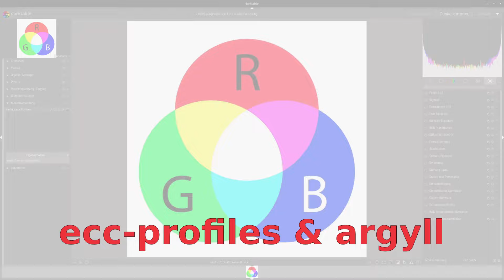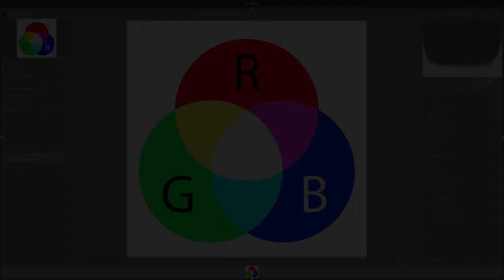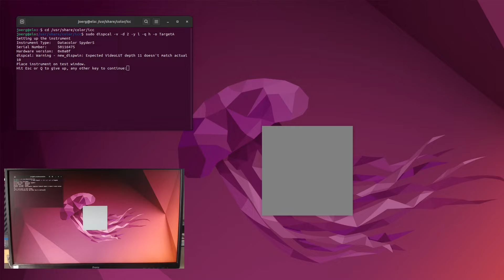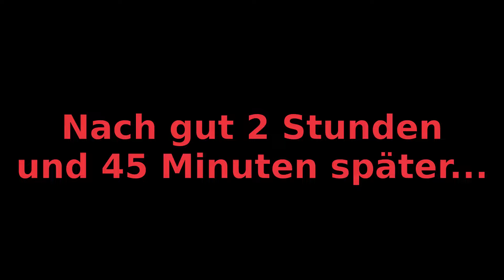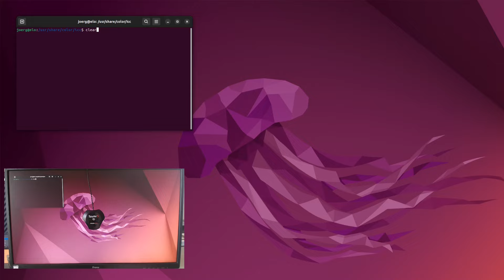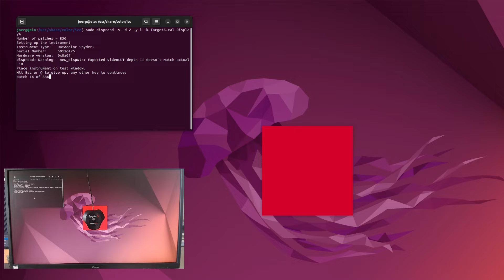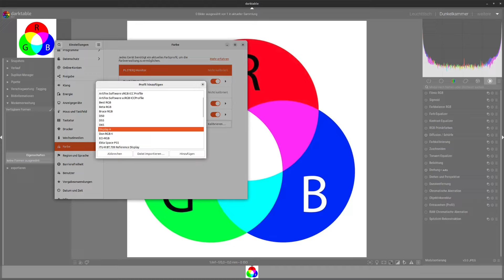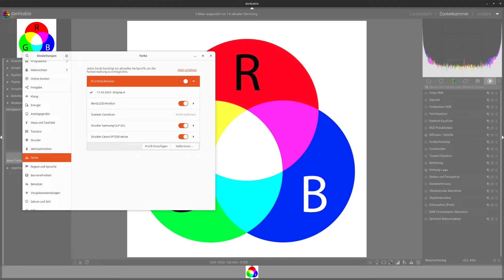Monitorkalibrierung von Anfang bis Ende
In diesem Video zeige ich Dir, wie ich unter Linux meinen Monitor kalibriere.
Viel Spass.

Benötigt aus den offiziellen Repositorys: icc-profiles & argyll

Schritt 1
sudo dispcal -v -d 1 -y l -q h -o TargetA
Schritt 2
sudo targen -v -d3 -f836 DisplayA
Schritt 3
sudo dispread -y -y l -k TargetA.cal DisplayA
Profildatei erstellen
sudo colprof -v -D“Display A“ -qm -as DisplayA

Darktable ist ein RAW Konverter bzw. eine freie und kostenlose Bildbearbeitungssoftware und ich versuche auf meinem Kanal Anfänger und Neueinsteiger mit Aleitungen und Tutorialns in deutscher Sprache zu helfen und zu unterstützen.